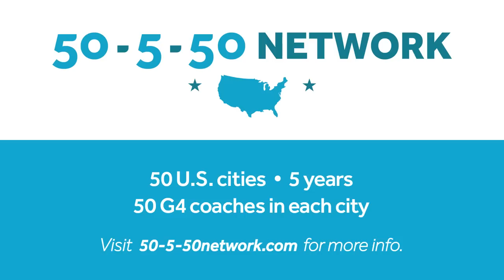T4T Field 1 Your Oikos - Troy Cooper